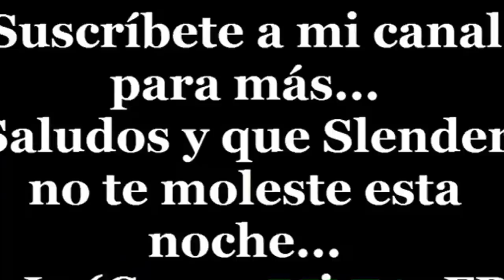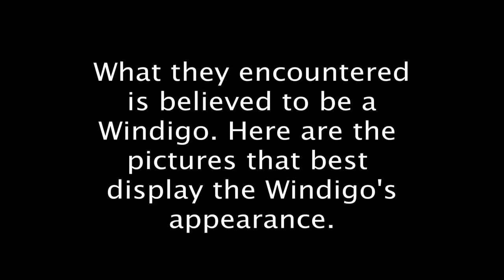5 SLENDERMAN Bắt Gặp Trên Máy Ảnh Có Thật Ngoài Đời!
5 SLENDERMAN Bắt Gặp Trên Máy Ảnh Có Thật Ngoài Đời!